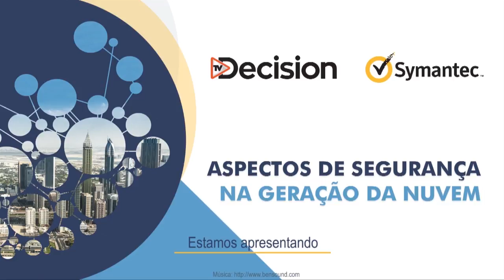TVD Meeting - Aspectos da Segurança em Nuvem - Parte 2 - Proteção do Usuário